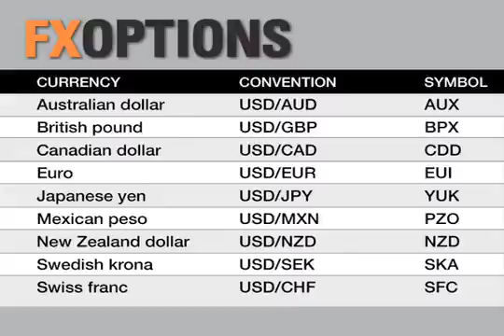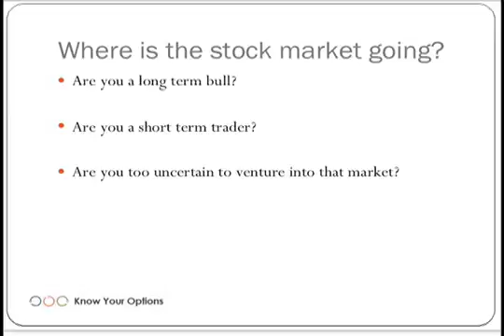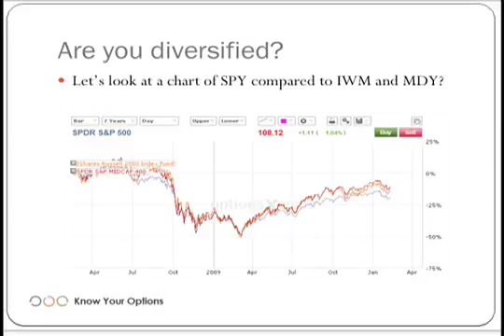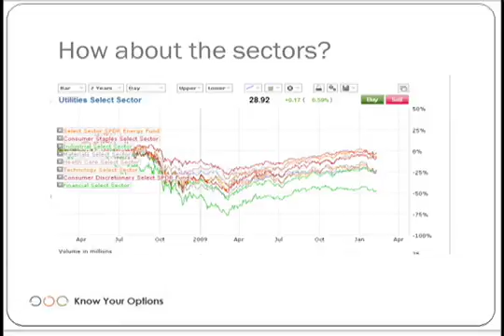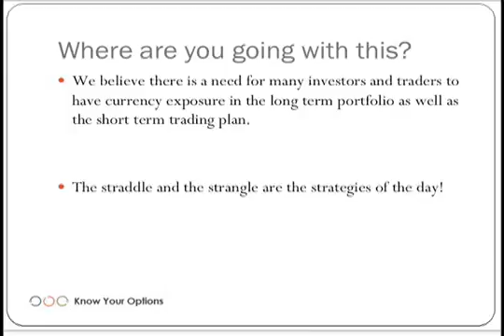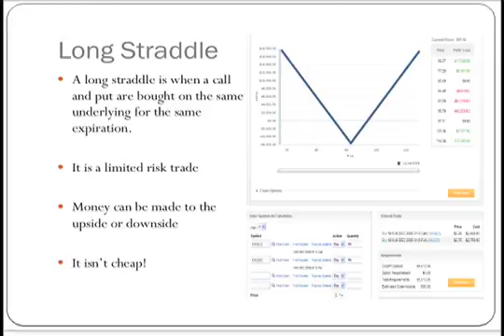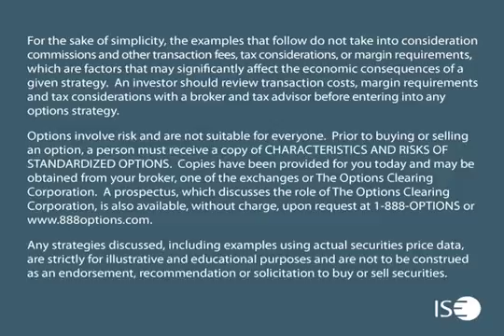Pt 2 Mike Tosaw on "Balancing Your Portfolio with FX Options"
Not sure which way the markets are moving? Expecting increased volatility? Join Mike Tosaw, a top options instructor and Registered Representative at Know Your Options, as he discusses longer-term options strategies that help you play the currency markets with limited risk using FX Options. Mike will also cover the psychology of trading straddles and strangles, trade management and how to develop effective trading tactics that takes into consideration your market forecast, risk tolerance and investment objectives. Mike will also discuss what kind of strategies investors can employ to hedge against currency moves.